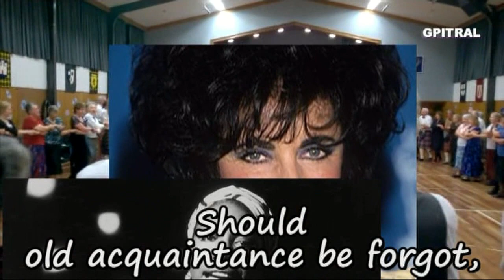Auld Lang Syne lyrics Scottish Traditional Song karaoke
Στους Αγαπημένους μας εκεί στα Ψηλά...This song is dedicated to our Beloved Dead... Μαθαίνουμε Αγγλικά & Τραγουδάμε με τους στίχους σε Karaoke..."Auld Lang Syne" is a Scots poem written by Robert Burns in 1788 and set to the tune of a traditional folk song. It is well known in many countries, especially in the English-speaking world, its traditional use being to bid farewell to the old year at the stroke of midnight. By extension, it is also sung at funerals, graduations and as a farewell or ending to other occasions. The international Boy Scout youth movement, in many countries, uses it as a close to jamborees and other functions.
The song's Scots title may be translated into standard English as "old long since", or more idiomatically, "long long ago", "days gone by" or "old times". Consequently "For auld lang syne", as it appears in the first line of the chorus, might be loosely translated as "for (the sake of) old times".
The phrase "Auld Lang Syne" is also used in similar poems by Robert Ayton (1570–1638), Allan Ramsay (1686–1757), and James Watson (1711) as well as older folk songs predating Burns. Matthew Fitt uses the phrase "In the days of auld lang syne" as the equivalent of "Once upon a time..." in his retelling of fairy tales in the Scots language... Ερασιτεχνική ενασχόληση με ότι εξημερώνει τα ήθη, δηλαδή τη Μουσική... Από τα όμορφα, αξέχαστα φοιτητικά χρόνια του ΄85... Ήχος κρατημένος σε ταπεινή κασσέτα ήχου με τον χαρακτηριστικό θόρυβο... Μαθαίνοντας Αρμόνιο με τη μέθοδο Autorgan ... Ο Γιώργος Πιτροπογιαννάκης παίζει σε Yamaha PS-6100 και ηχογραφεί σε κασσετόφωνο Philips...